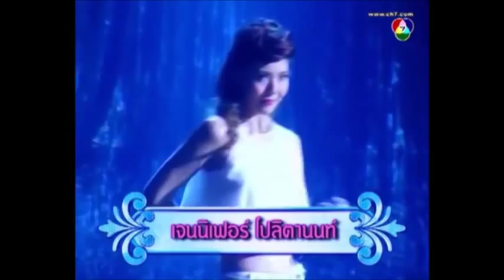CHINA DOLLS - SHOW 2013